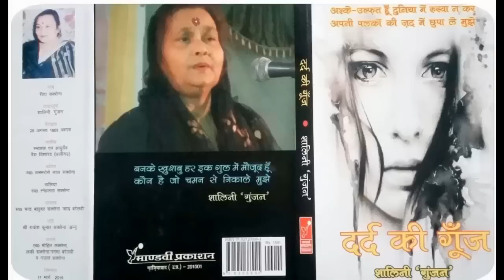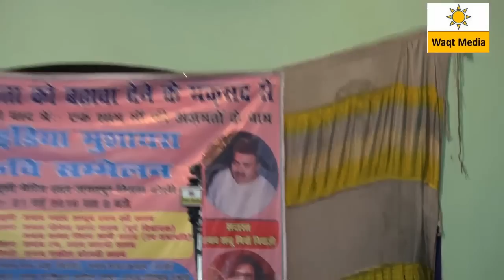Naghma Barelvi Latest Shalni Gunjan Memory Bareilly Mushaira 2016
All India Mushaira in the memory of shalini Gunjan    is Held  on   21 May 2016 covered by Waqt Media ( in association with RockeTalkMedia  Team ) from  Khushi Shadi  Hall,  Bareilly U.P  India
Convener- Lal Warsi
Chief Gust  - Mahesh Bhatt Director & Film Maker
Presiding Guest-    Shamsh Razmi
Honble  Guest- Hajjan Rabiya Akhtar ( Social Worker )